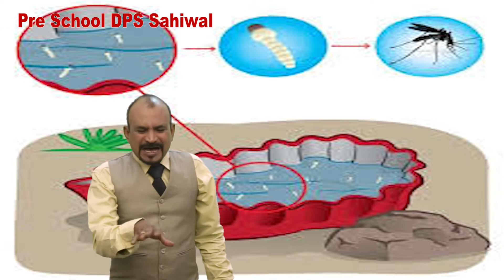DPS Sahiwal nursery poems New poems 2021 kids poems urdu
music teacher DPS Sahiwal